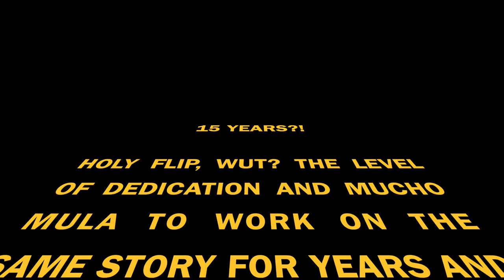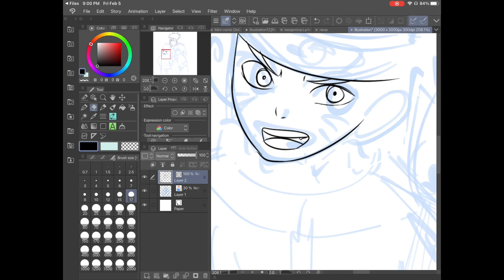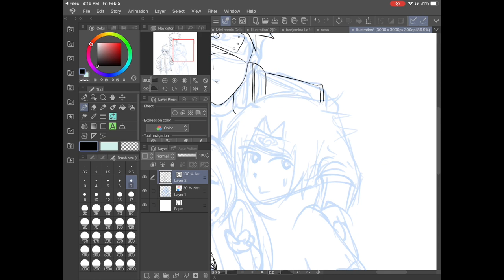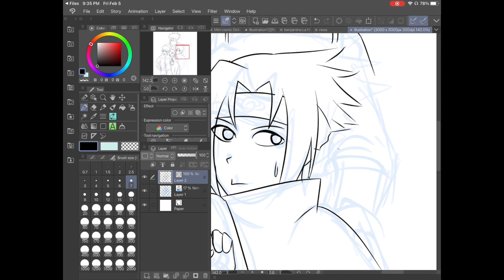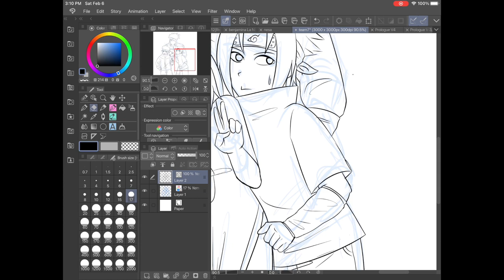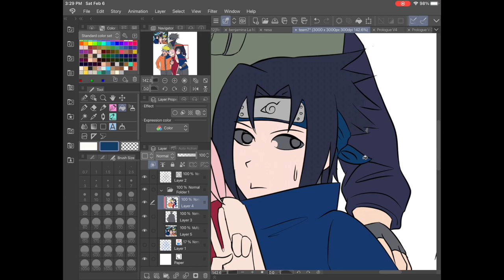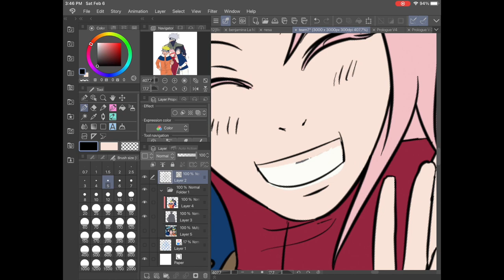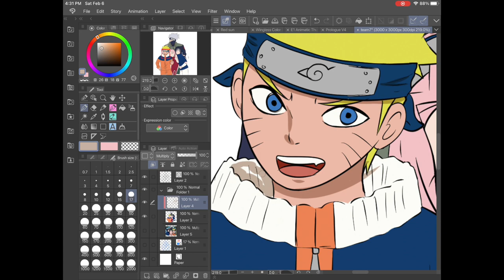The INSANELY TOXIC Naruto Shipping War of 2014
I guess I have lived through several historical events prior to 2020, one of which was the Naruto Ship War of 2014. Even to this day you can see traces of destruction left behind. Lol, jk, but them times were WILD. If you have any opinions or crazy ship stories about the Naruto series or any series, let me know! I’m dying to read from your perspective!

Cheers!

Website to several Interviews with Kishimoto and how he high key sucks at writing female characters, Sakura in particular.

Also, link to reddit section that proves the thank you card for Kishimoto is not made up in my head.

NaruSaku Zine’s Twitter

DayDay’s Socials

Intro - “Sunshine”
Outro - “Make a Wish”